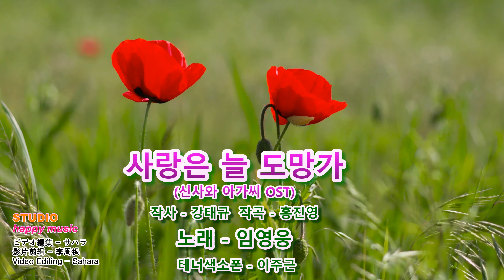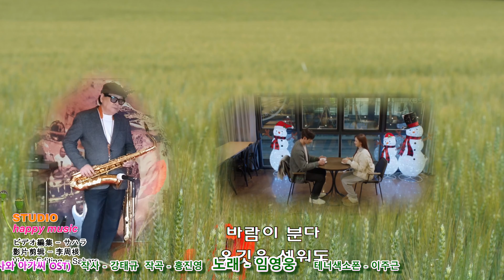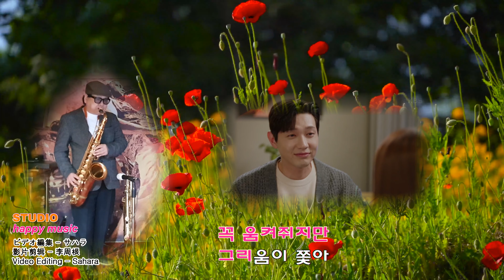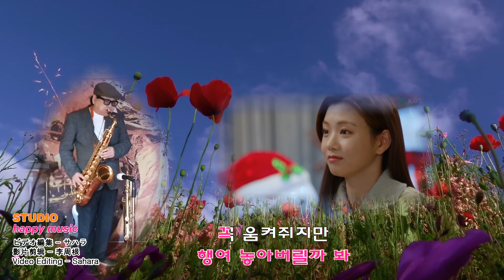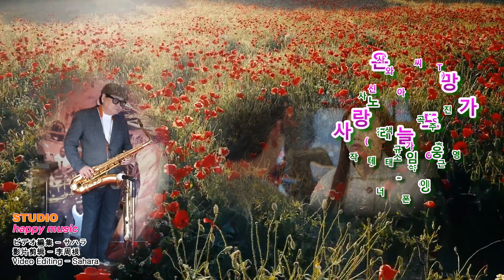사랑은 늘 도망가(드라마 신사와 아가씨 OST) - 임영웅 / 테너색소폰 -이주근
테너색소폰 연주 & 영상 편집
구독~좋아요~정중히 부탁 드립니다. ~^^~